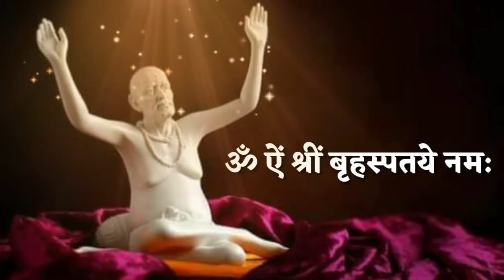1 एप्रिल गुरुवार आजची स्वामींची विशेष सेवा पैसा सुख समृद्धी सगळे काही मिळेल Marathi Astrologer